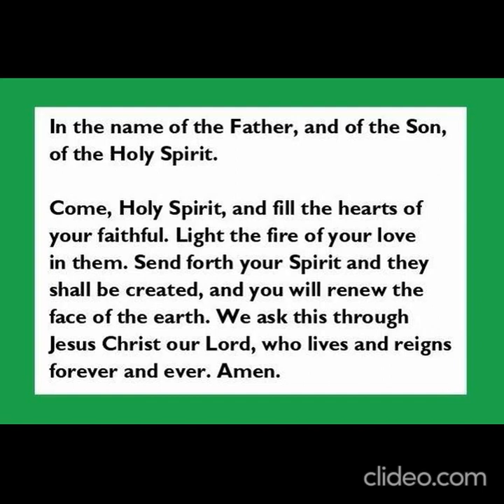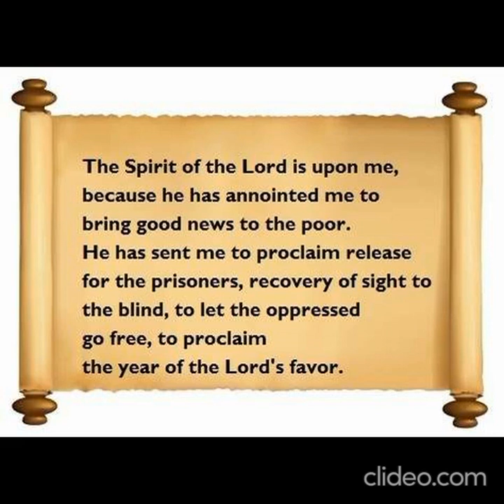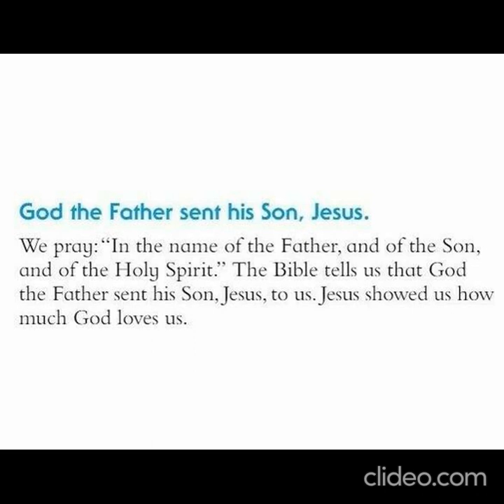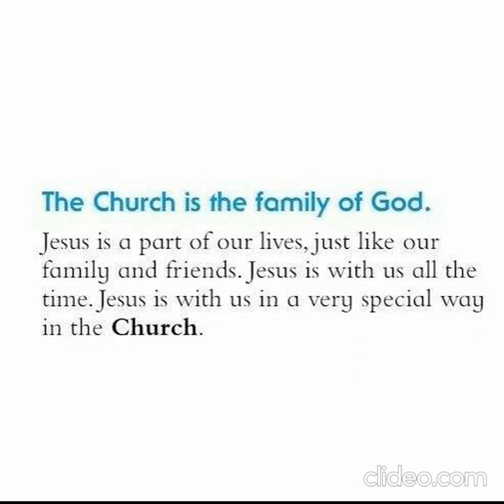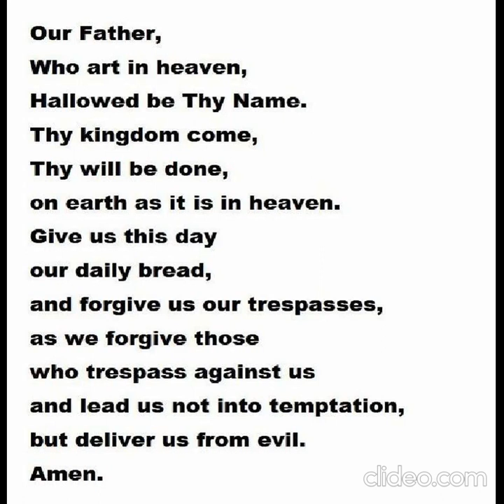January 25, 2022, CCD class